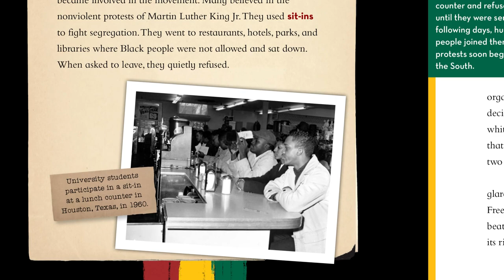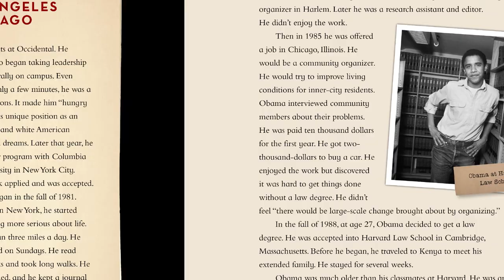The Black American Journey (New for Fall 2023)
The Black American Journey celebrates Black History Month all year long! This engaging series provides fascinating information on the heroic stories of African Americans who have played leading roles in shaping our nation's past, present, and future. Packed with vintage and modern photographs that bring both the subjects' frustrations and victories to life, this collection honestly portrays African American people and events that have forever impacted our society. Additional features to aid comprehension include a table of contents, informative captions and sidebars, a phonetic glossary, a time line, a Think-About-It section, and an index.